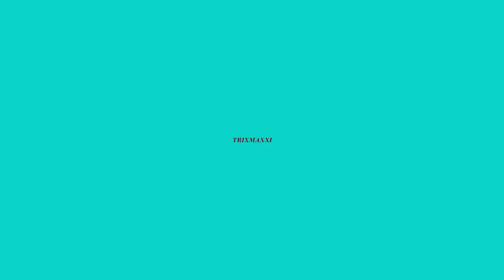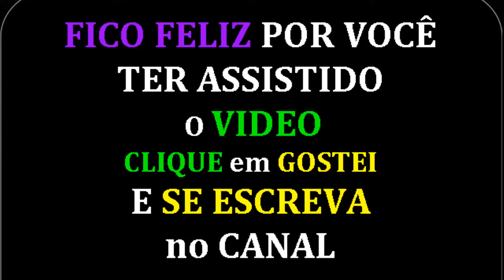Secrets From The Sky (Epic Orchestral Cinematic Adventure)